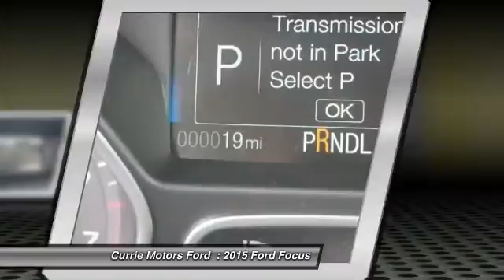2015 Ford Focus Frankfort, Chicago, Bolingbrook P3108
2015 Ford Focus SE

Cruising in this 2015 Ford Focus SE is better than ever with amenities such as an MP3 player, CD player, anti-lock brakes, a backup camera, traction control, dual airbags, emergency brake assistance, Bluetooth, and airbag deactivation. It has a 2 liter 4 Cylinder engine. This 5 dr hatchback scored a crash test safety rating of 5 out of 5 stars. According to a review from CarsDirect, A new body in white employs high-strength steel for 55 percent of the structure, the highest of any U.S. Ford. Interested?